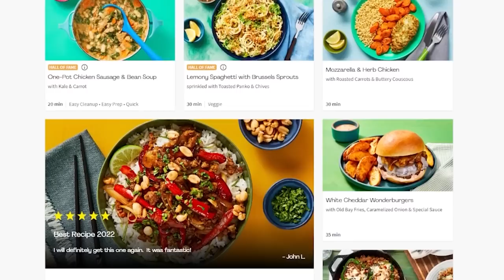Xtreme Collection Log Locked - Locked Till Green - Episode #1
Welcome to a new series on my channel Xtreme Collection Log Locked. This series will be running along side my Boss Locked series and will only be played as to not affect Boss Locked. Episodes could come out regularly or few and far between depending on Boss locked. Anyway I hope you enjoy this series and ask some questions if you don't understand anything :)

The thumbnail was made by TheSkulled.

Channel icon and banner made by DemiNerd.

Xtreme Collection Log Locked - Locked Until Green - Episode #1